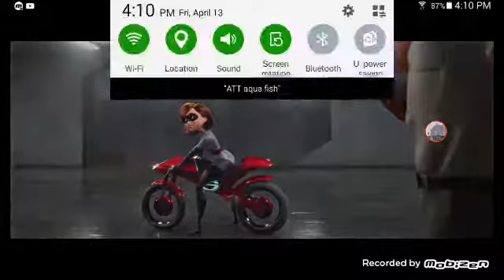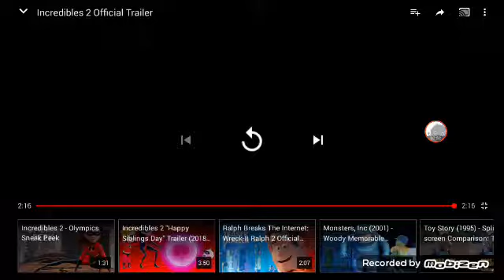React to incredible 2